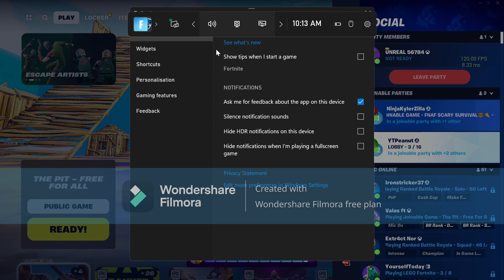the fortnite sweat emerges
sorry about the watermark i need to purchase a subscription to remove it